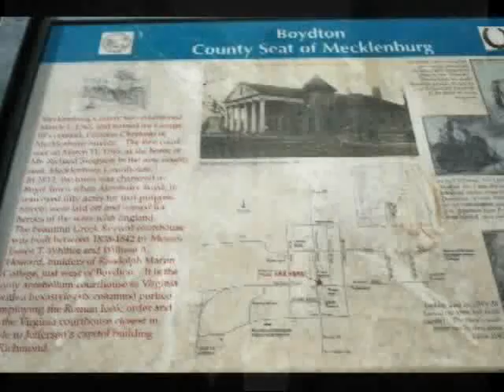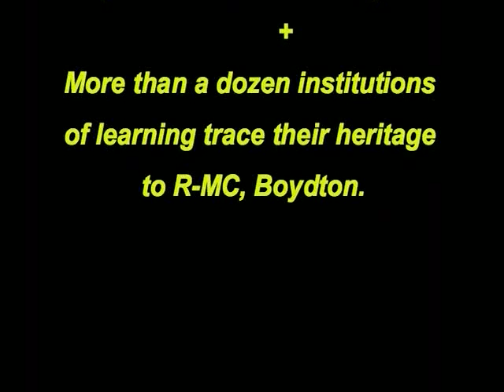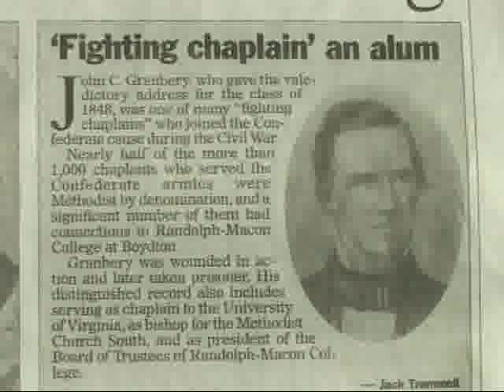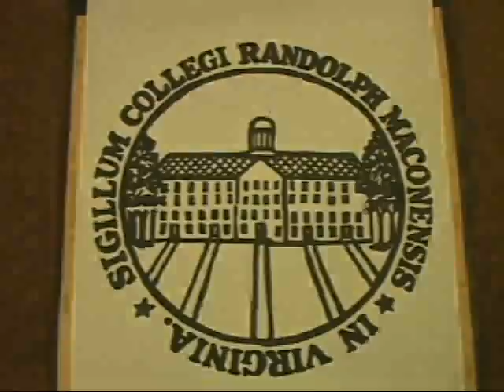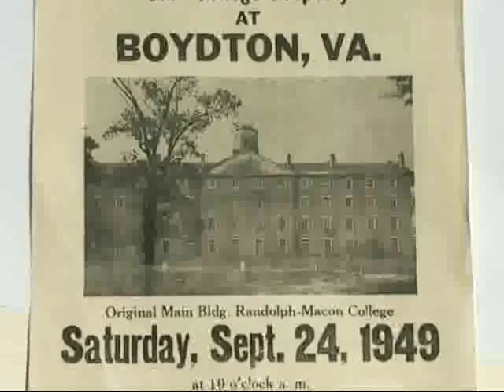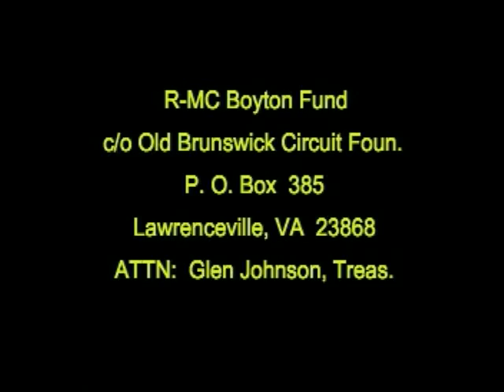Randolph-Macon College (pt 2): The Boydton Beginning (The longer version, Part 2)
Opening its doors to students in 1832, the College operated in Boydton, Virginia from 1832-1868, when it moved to Ashland, VA.  The ruins of the original building and several acres of property have been acquired for preservation by the Old Brunswick Circuit Foundation. This film provides a historical overview of the school.